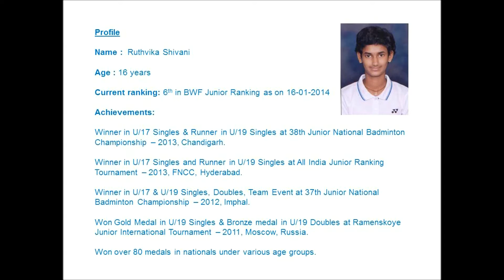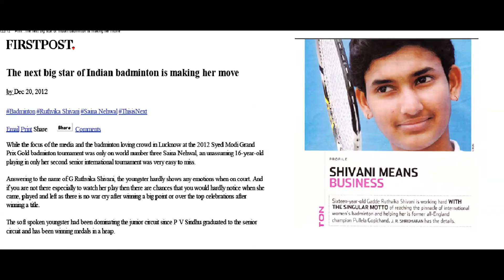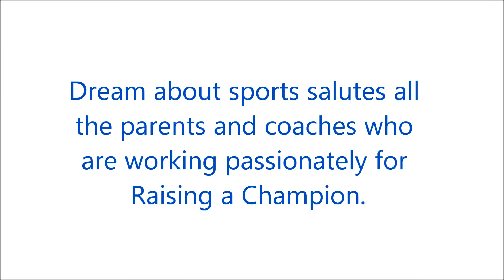Rising Stars - Upcoming star in Indian badminton Ruthvika Shivani